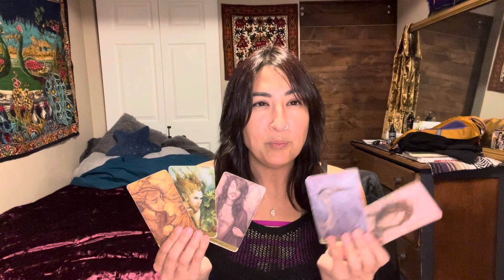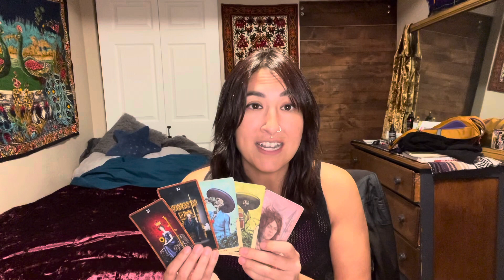Collective: An Energy Of Strength 💪🏽👑